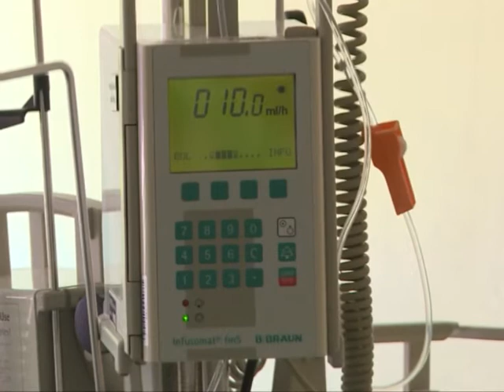Od početka godine devet transplantacija kostne srži kod dece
Od početka godine u Institutu za majku i dete urađeno je devet transplantacija kostne srži, a u aprilu i maju predviđeno je da se uradi još pet.